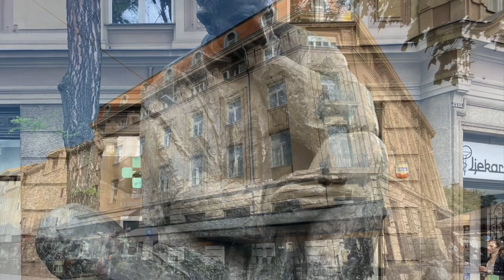Sandra’s Croatia working holiday